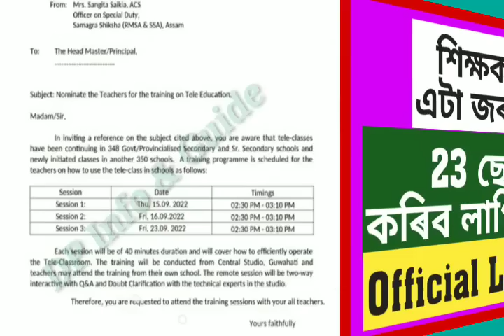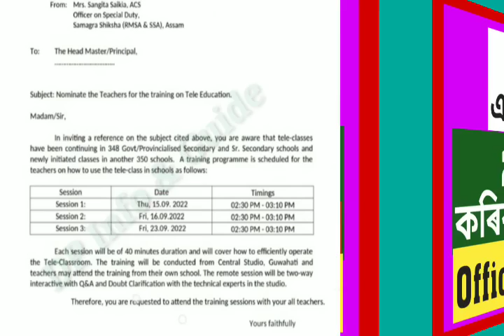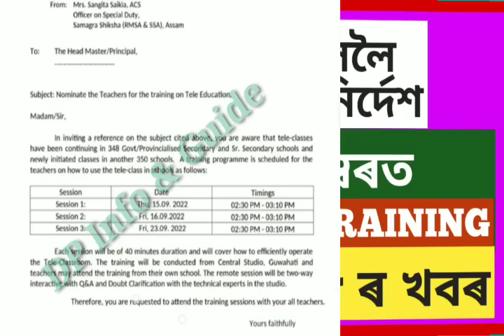23 ছেপ্টেম্বৰত এক বিশেষ Training কৰিব লাগিব শিক্ষকসকলে/সকলো শিক্ষকৰ বাবে গুৰুত্বপূৰ্ণ/সবিশেষ চাওক/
23 ছেপ্টেম্বৰত এক বিশেষ Training কৰিব লাগিব শিক্ষকসকলে/সকলো শিক্ষকৰ বাবে গুৰুত্বপূৰ্ণ/সবিশেষ চাওক/